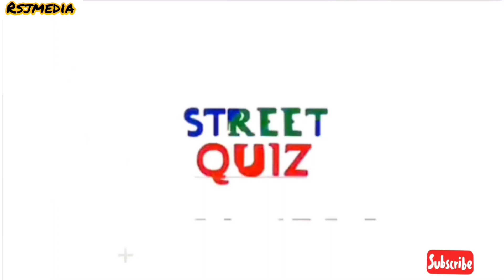First Street Quiz In 2022😅||Berekum🇬🇭||Funny Video😄😅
Hello lovely people😍 check out this hilarious First Street Quiz In 2022 From RSJ Media😇😣